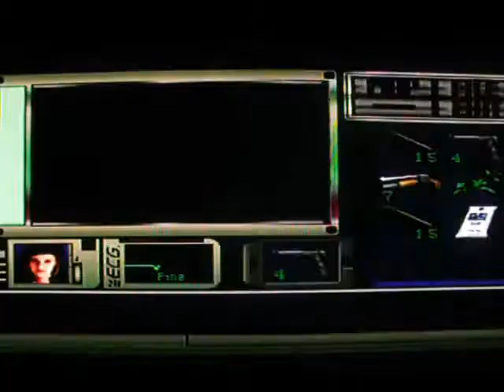Resident Evil 1 Jill Zombie Sneezes Part 7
Resident Evil 1 PlayStation

Hey amigos lets play some Resident Evil 1 for the ps1 and upstairs we go.
Resident Evil originally released as Bio Hazard its a survival horror  game developed by Capcom originally for the PlayStation in 1996.
It was later ported to most other consoles Resident Evil has been credited with starting the survival horror genre it as many sequels and spin-offs.
This game introduces Chris Redfield and Jill Valentine as members of an elite task force known as S.T.A.R.S. (Special Tactics and Rescue Service). The two investigate the disappearance of their fellow team members on the outskirts of Raccoon City and become trapped in an old mansion infested with. zombies and bizarre monsters. Players explore this mysterious house uncover clues and solve puzzles.
A series of bizarre murders have occurred on the outskirts of Raccoon City with the signs of vicious cannibalism on the victims bodies, sounds great eh? Well we do enjoy a old playthrough of  forgotten retro games that are over 10 years old and recording our gameplay reactions to what some many call these days the decate of difficult gaming. We hope that this will inspire many younger gamers to buy and try these games out for fun, to respect these classics for what they have today, we also hope to bring in new light and adventure to these games and get their names out there as some retro classics are very much forgotten or just not very well known.